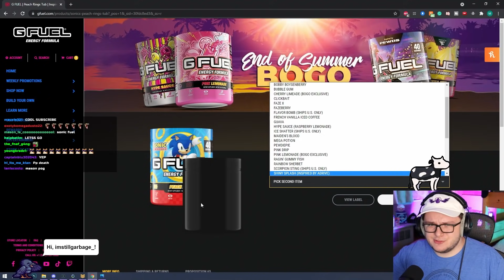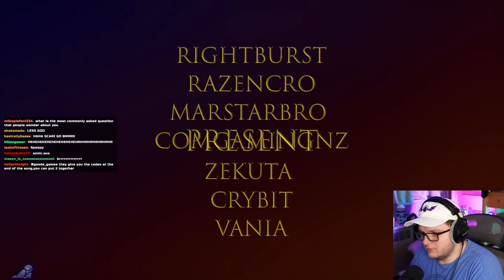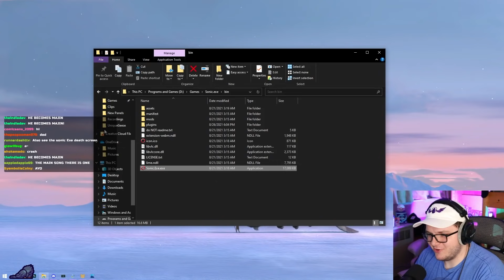The SCARIEST Friday Night Funkin Mod - VS Sonic.EXE - FULL WEEK REACTION (HARD)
I used to be a HUGE Creepypasta fan, so when I saw Sonic.EXE was getting a mod, I was super excited. This FNF mod really shows how far the Friday Night Funkin' modding community has come.

GO SUPPORT THE CREATORS

Mason M.